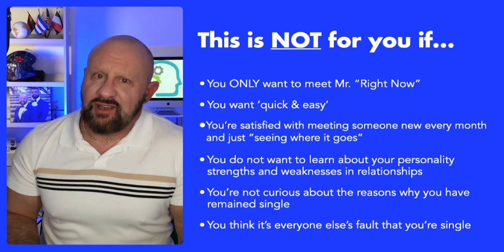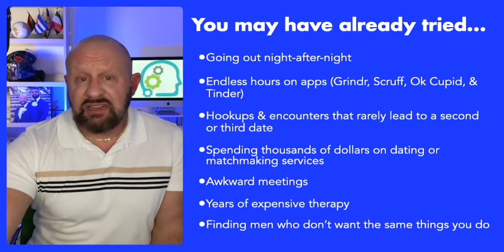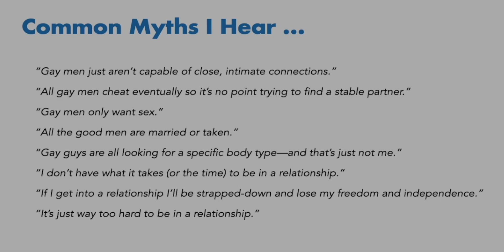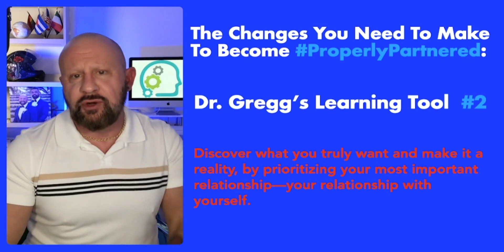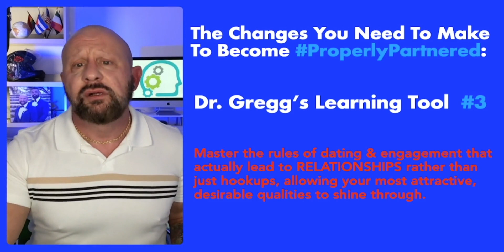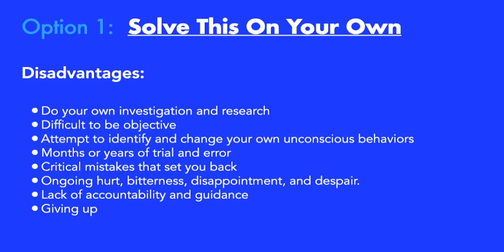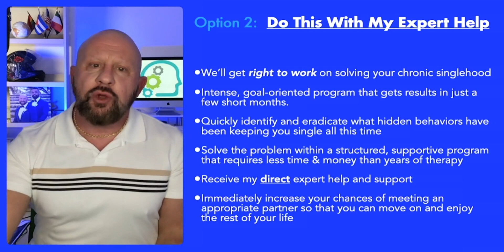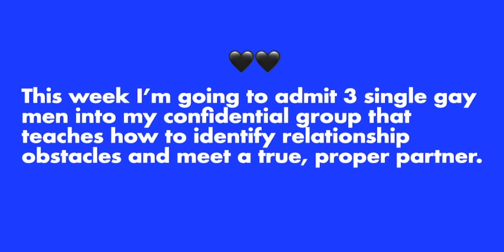Gay Men Go From Single To Partnered, Breaking The Hookup Cycle FAST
💙 I help gay guys go from chronically single to ProperlyPartnered by completely overhauling their approach to men. 💙

Despite years of meeting guy after guy, numerous dates and hookups, and endless hours on the apps, gay men keep telling me they can't break their cycle of chronic singlehood.

As a gay man who has been on my own relationship journey, I've experienced it all. I've been single, partnered, married to a woman, separated, divorced—but mostly single—for years. However, I enjoyed and learned from each one of my relationship adventures and now I am happily married 💍 to the MAN OF MY DREAMS! 😍 It wasn't an easy road, however ... I now know that there were several key changes I needed to make in myself in order to allow the right man into my life and become ProperlyPartnered.

A psychologist who has worked with gay men and couples for over 25 years, I now teach single gay guys around the world how to identify the unconscious habits, behaviors and attitudes that are KEEPING THEM SINGLE.

Along with easy-to-understand, practical, real-life tools, intertwined with my own personal relationship disasters 😵 and successes, 😍 I then coach them through each step of the life-transforming process, so that they can make the necessary changes in themselves first that will then lead to love, companionship, and a true, proper partner.  👥

Gay men of all ages are using my techniques to get off the merry-go-round 🎠 of meaningless dates and hookups, end the cycle of chronic singlehood, and become ProperlyPartnered. 💙

VIDEO CHAPTERS
00:00 Introduction To ProperlyPartnered
00:15 Ending The Cycle Of Chronic Singlehood
00:47 This Is NOT For You If ...
01:37 Things You May Have Tried Already
02:16 Case Studies
03:37 About Dr. Gregg (Psychologist & Coach)
04:42 Common Gay Relationship Myths
05:28 Dr. Gregg's Learning Tool #1 (Identify & Disarm Your Chronically Single Behaviors)
07:03 Dr. Gregg's Learning Tool #2 (Discover What You Want & Start Attracting Only The Men You're Looking For)
07:36 Dr. Gregg's Learning Tool #3 (Mastery & Allowance For Your Most Attractive, Desirable Qualities To Shine Through)
08:10 Result Of Becoming
08:50 Option 1: Try To Solve Your Chronic Singlehood On Your Own
10:14 Option 2: Get Right To Work & Achieve Your Goal Quickly With My Expert Help
11:38 What Might Happen If You Don't Do This
12:30 What Will Happen If You Do
13:22 Qualifications To Join
13:59 Why Receive Help In Creating A Partnership With The Man Of Your Dreams
14:22 Find Out More From Dr. Gregg